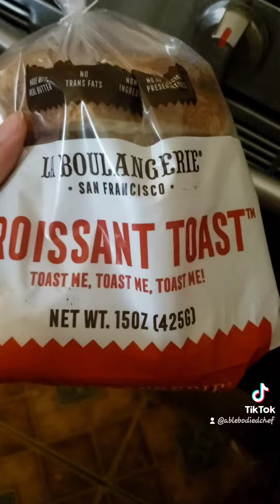Bacon, Shallot, Gruyere Grilled Cheese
This is how I make my favorite grilled cheese sandwich with bacon, shallots and gruyere cheese. It takes some time getting the shallots how I want them but its worth it.